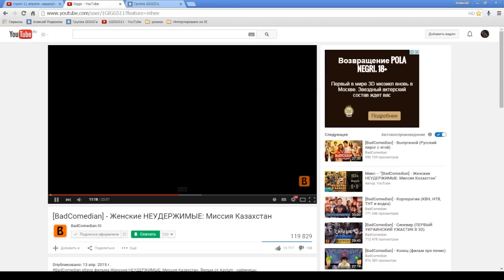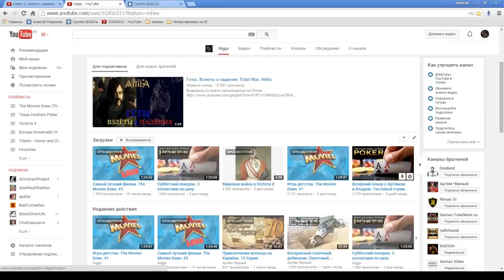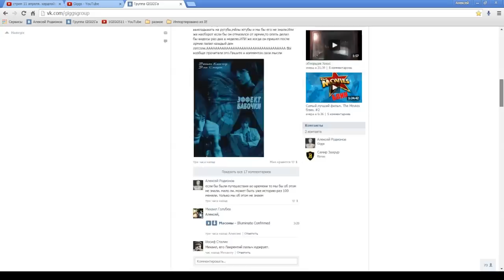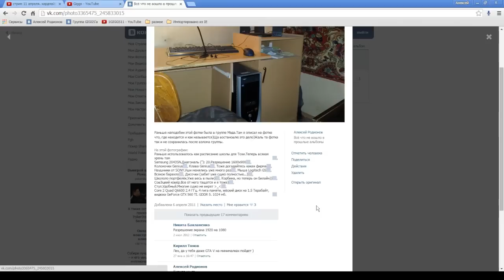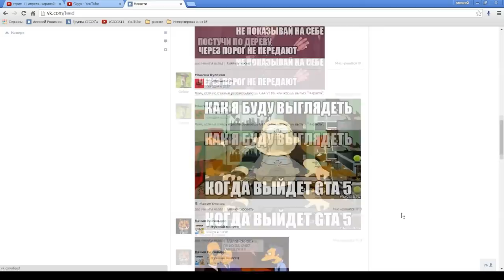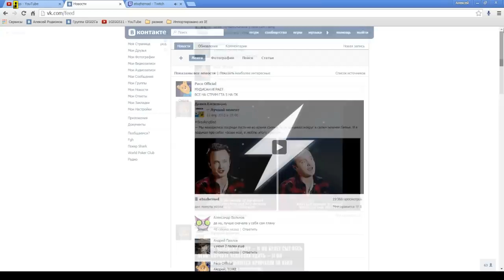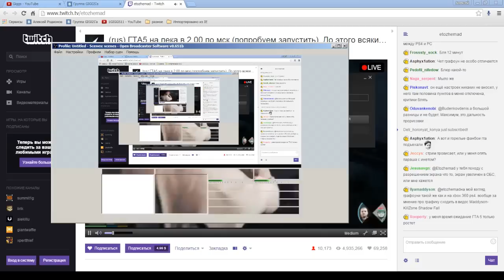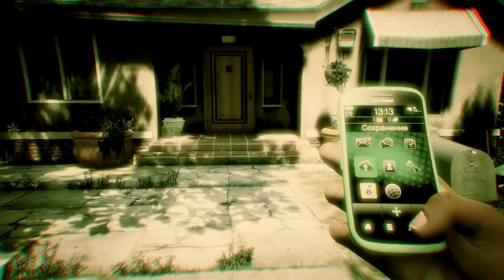Ночной ажиотаж 14 апреля. Первый запуск. (GTA 5 PC)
Люди сходящие с ума в 2 часа ночи, первый запуск, тест настроек, свободный режим от первого лица.